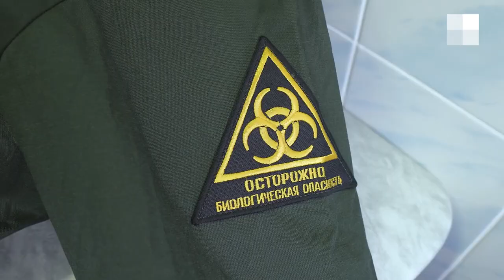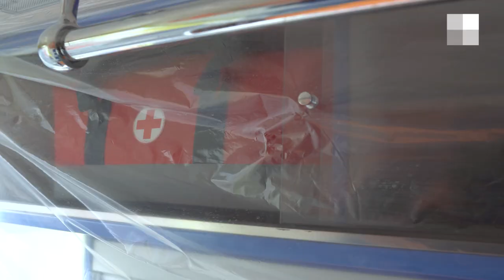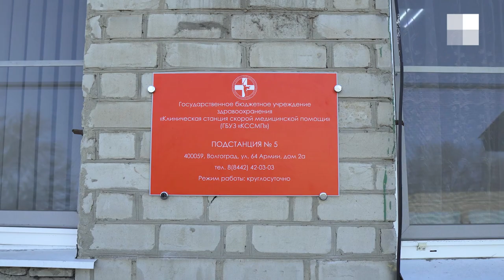Противочумные костюмы для бригады скорой помощи Волгограда| V1.RU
Три кареты скорой помощи, приписанные к подстанции № 5 Кировского района Волгограда, переоборудованы для перевозки пациентов с подозрением на коронавирусную инфекцию. V1.RU побывал на этой подстанции, посмотрел, в чем разница между обычной каретой скорой помощи и специально подготовленной, а также узнал, когда врачи выезжают на вызов в одноразовом противочумном костюме, а когда используется многоразовый.